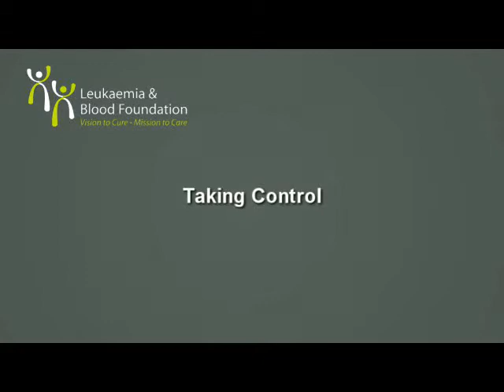This is a Big Deal - Part 2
Understanding blood cancers and conditions -- a short film for patients, families and whanau. With Dr Bart Baker, Consultant Haematologist, and Phil & Gillian Kerslake, lymphoma survivors. Part 2 of 4